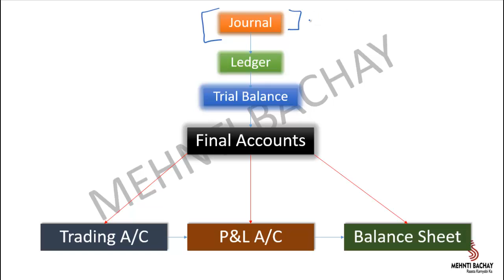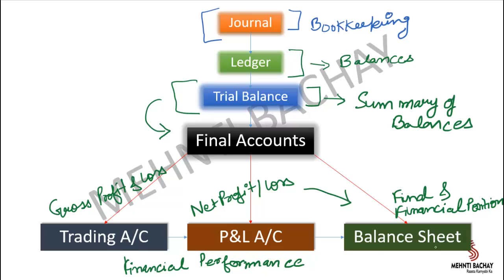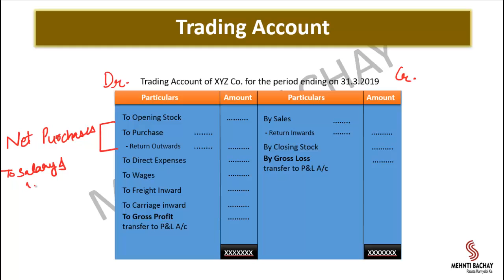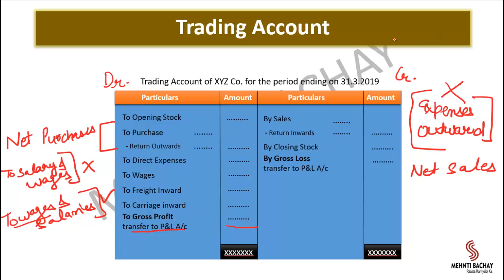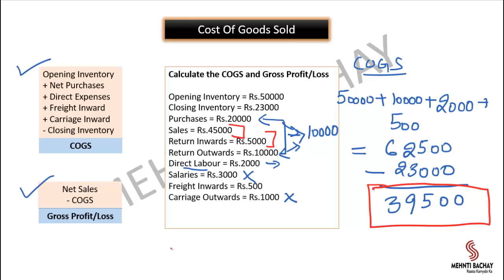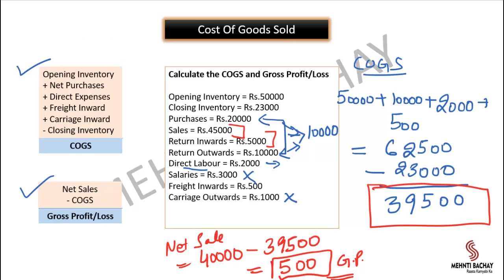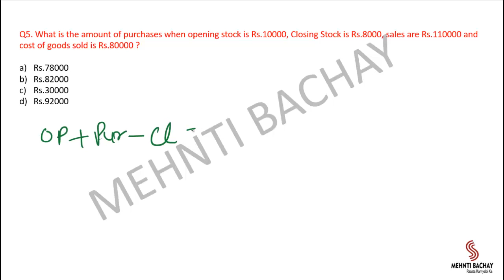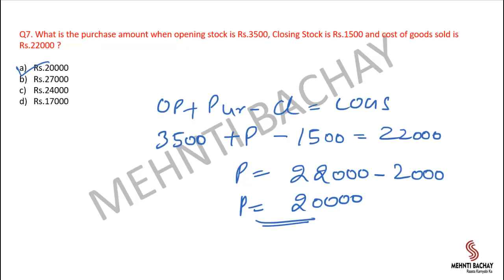ACCOUNTS PART 4 | PUNJAB PATWARI CRASH COURSE 2020 | MEHNTI BACHAY